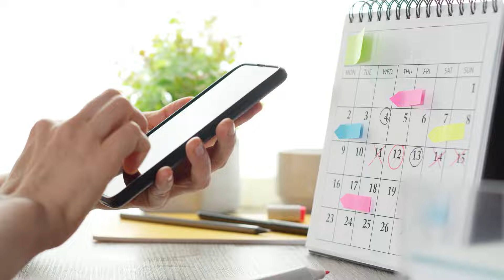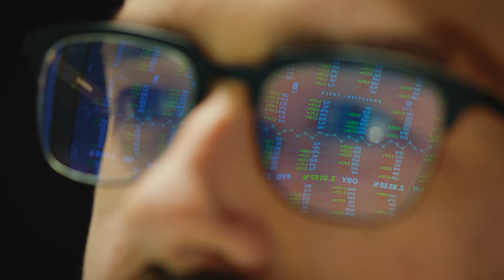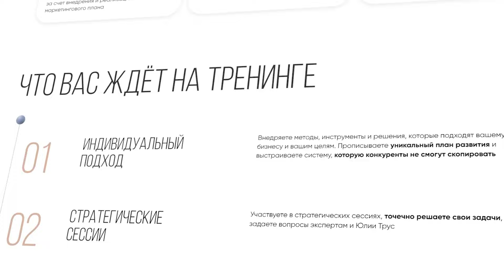Как планировать рост БИЗНЕСА, когда НЕ ЗНАЕШЬ, что будет завтра? / Секреты УСПЕШНОГО планирования!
В сегодняшнем видео мы поговорим про горизонт планирования. Зачем нужно стратегическое планирование? Как правильно ставить цели для достижения успеха? Досмотрите этот выпуск до конца, чтобы найти свой короткий путь к успеху!

Поделитесь в комментариях, какие цели вы запланировали на этот год?

0:00 – Всё про горизонт планирования
0:11 – 1. Стратегическое планирование
3:14 – 2. Длинный горизонт планирования
4:16 – 3. Этапы планирования
6:10 – Как понять, что пришел к своей цели
7:37 – Заключение

✅ Больше актуальной информации по управлению финансами, маркетингом и продажами в бизнесе, можно найти в Telegram-канале

Чтобы ознакомиться с обучением для предпринимателей и актуальным расписанием, переходите по ссылке

Меня зовут Юлия Трус, и в бизнесе я уже 21 год. По образованию я — экономист-менеджер, маркетолог-товаровед, менеджер-психолог.

Лицензия на осуществление образовательной деятельности № 041129 от 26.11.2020.